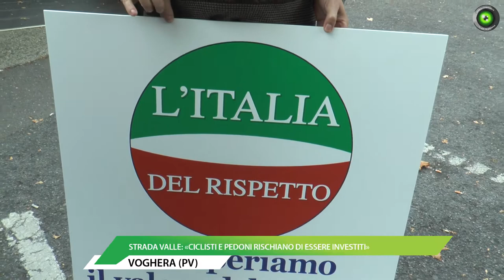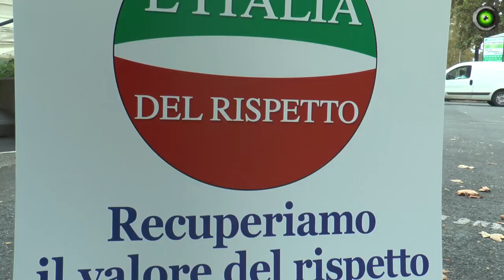Voghera. Strada Valle: «ciclisti e pedoni rischiano di essere investiti»